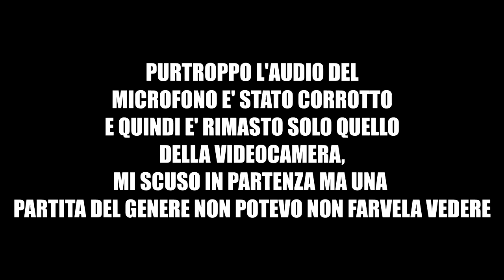LA MIGLIOR MITRAGLIETTA DI BLACK OPS 4 DOPO LA PATCH!!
SUPPORTO